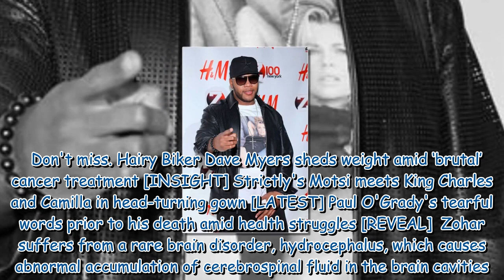Flo Rida’s son, 6, hospitalised after fall from fifth-floor apartment